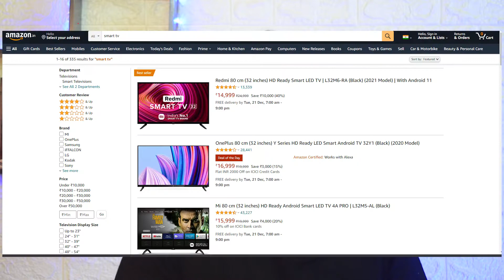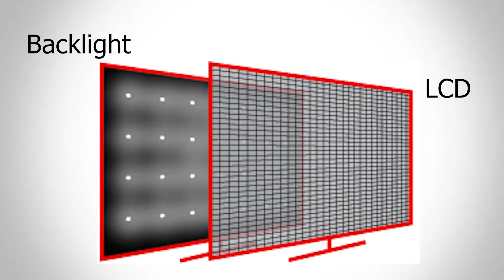Smart TV വാങ്ങുമ്പോൾ ശ്രദ്ധിക്കേണ്ട കാര്യങ്ങൾ(2021) | Smart TV buying guide in Malayalam (2021)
Smart TV വാങ്ങുമ്പോൾ ശ്രദ്ധിക്കേണ്ട കാര്യങ്ങൾ(2021) .
Smart TV buying guide in Malayalam (2021).
0:00 :  Intro
0:56 : channel Intro
1:08 : Smart TV OS
2:15  : Display panels
2:52 : LED TV
4:33 : TN Panel
5:09 : IPS Panel
6:23 : Contrast ratio
7:29 : VA Panel
9:00 : QLED
11:10 : OLED
14:05 :  HDR
16:17 : HDR10
17:52 : Dolby vision
20:14 : HDR10+
21:08 : HDR Requirements
22:50 : Speaker
23:59  : Tip

🤳Whatsapp groups :

🧑‍🔧3rd grp

🧑‍🔧2nd grp